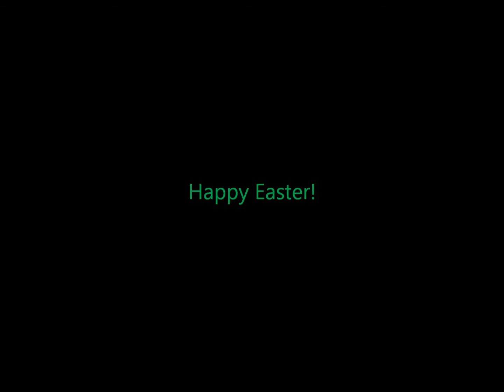FortheLULZ UOSA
HAPPY EASTER UOSA